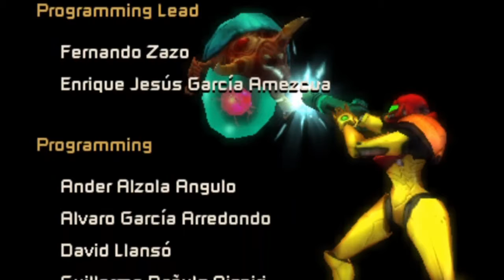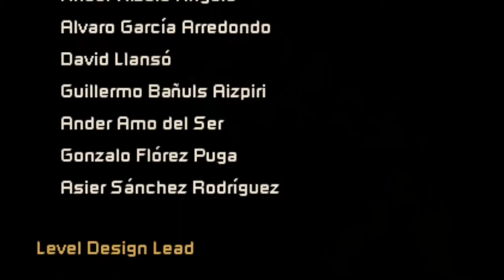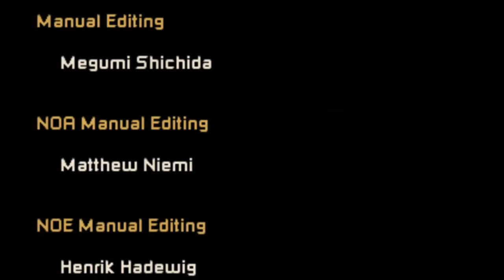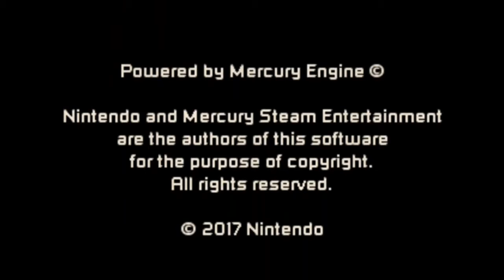Metroid: Samus Returns - Part Twenty-Four: Finale (2 of 2)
It's the epic conclusion to Samus Returns! With the Metroid Queen taken out, we find the last Metroid, which... imprints on us? Well, guess we'll take it with us. Hope there are no last minute surprises as we leave...